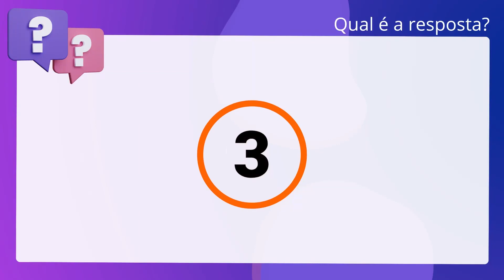QScon Direito: [Art. 35, RI-TRT 22] Texto de Lei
Conforme o disposto no Regimento Interno do TRT da 22ª Região, é correto afirmar. que a pauta de julgamento deverá conter a natureza e o número do processo, o. órgão de origem, o número de ordem e os nomes das partes e seus respectivos. procuradores.

Gabarito: Verdadeiro